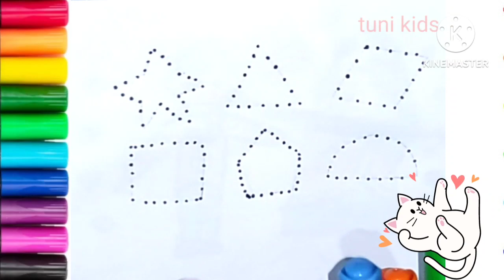shapes drawing for kids ,colors for toddlers,learn 2d shapes, preschool learning, educational vedio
shapes drawing for kids ,colors for toddlers,learn 2d shapes, preschool learning, educational vedio2d  shapes# learn shapes for kids# learn colors#shapes drawing#shapes song#2d shapes drawing# how to draw shapes# abc song#educational videos#preschool learning videos#kids learning#toddler learning#shapes and colours#colors song#art# tuni kids show # painting